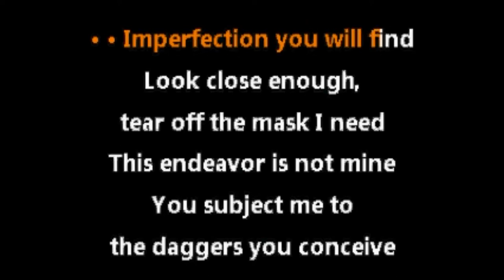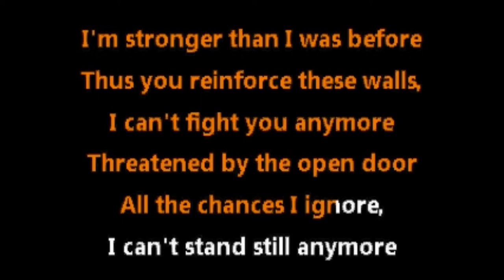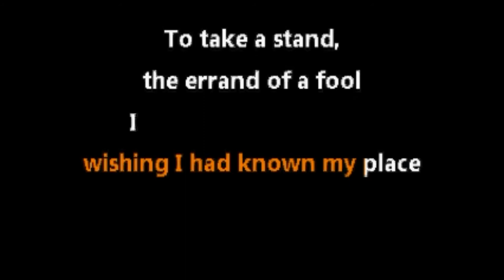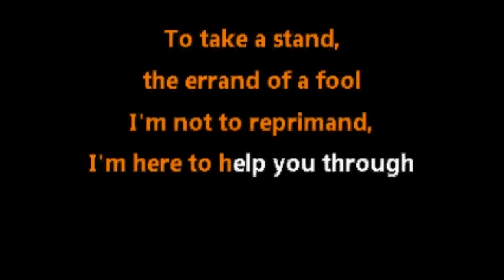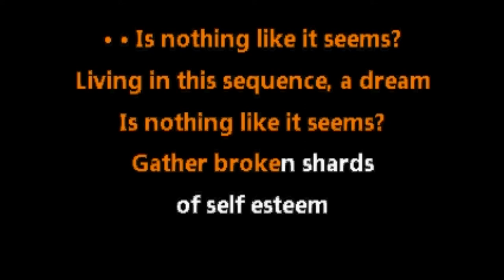TesseracT • Of Matter Proxy (CC) [Karaoke Instrumental Lyrics]